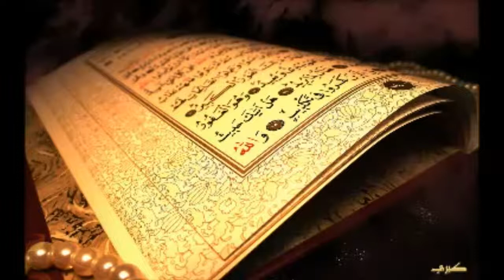069 Al Haqqah Quran Kurdish Translation 01